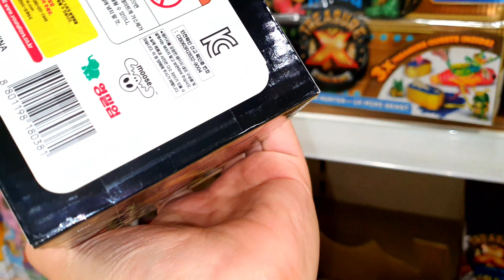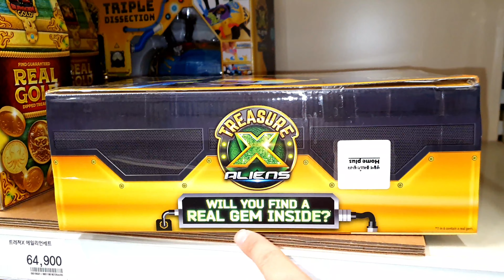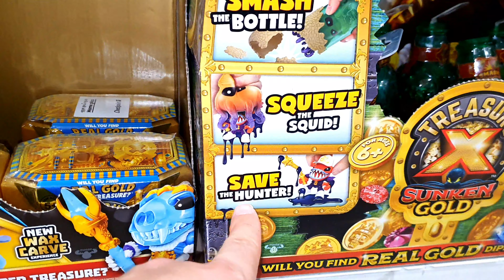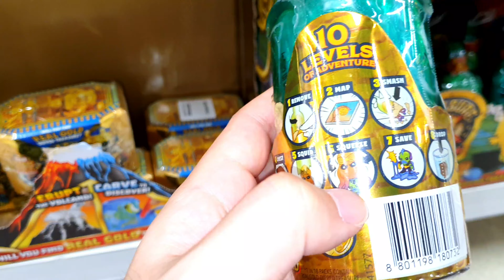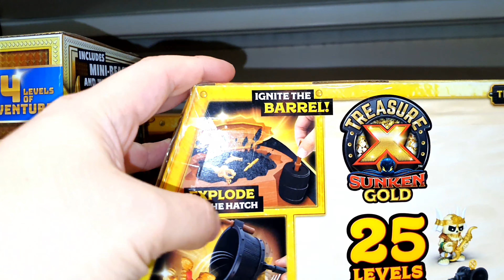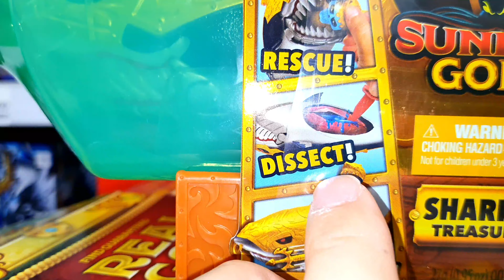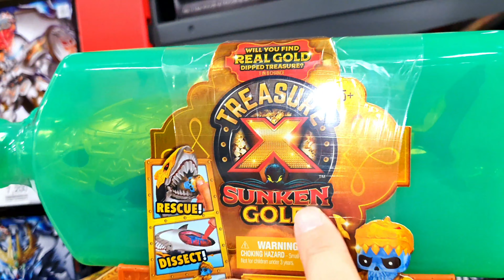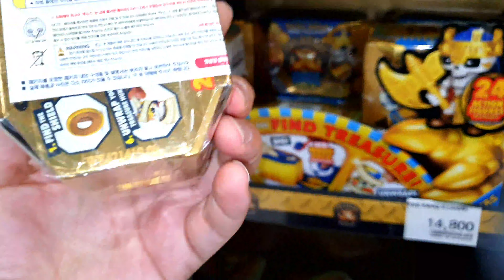*FIRST* 트레져X 썬캔!! 해적선! 해적상어팩! 해적헌터! 에일리언세트! 최초파는곳?? Treasure X!! Sunken! First store??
홈플러스 야탑점에 트레져X 썬캔!! 해적선! 해적상어팩! 해적헌터! 에일리언세트가 들어왔다는 첩보를 입수한 장난감황제! 바로 달려갔어요!! 자, 지금부터 신제품의 놀라운 모습을 다함께 만나러 가볼까요?? :)